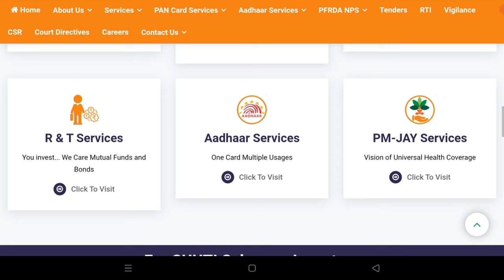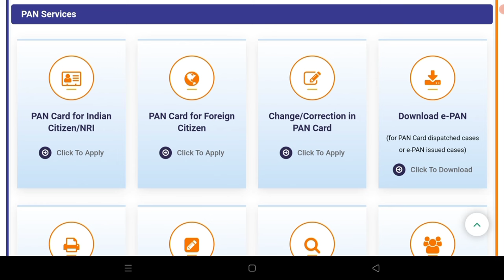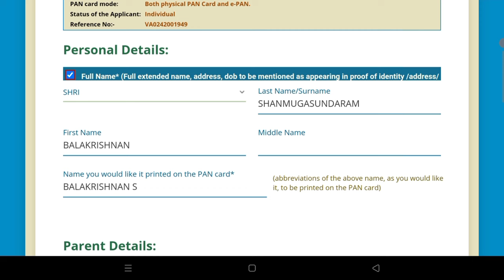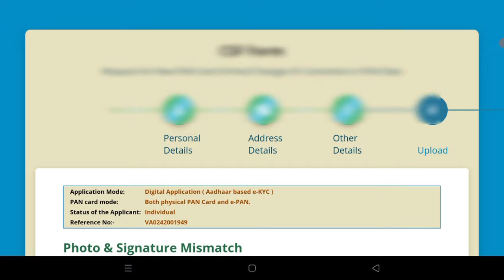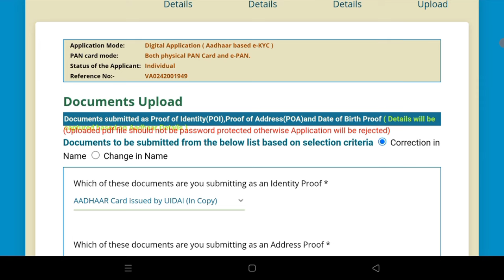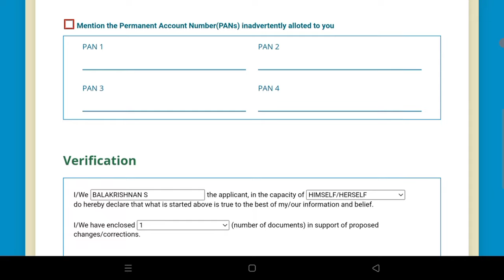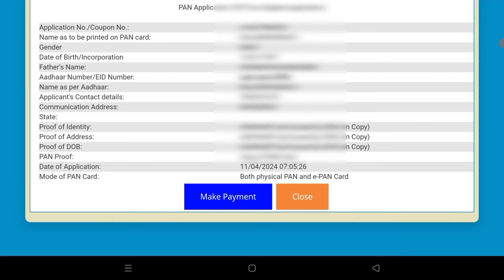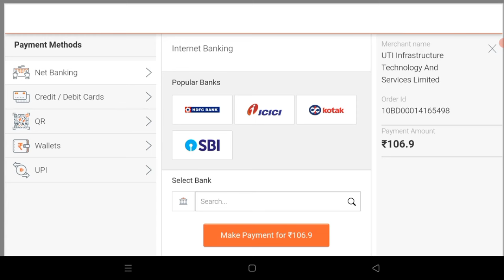Pancard correction online tamil 2024 |Pancard correction online 2024 pancardcorrectiononline #2024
Pancard correction online tamil 2024 | pan card correction online tamil

how to link pan card to aadhar card in tamil
pan card date of birth correction online 2024 tamil